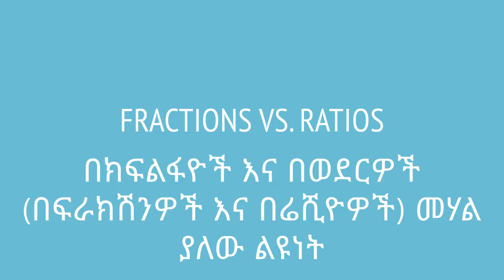Grade 7 Unit 4: Fractions vs. ratios | በክፍልፋዮች እና በወደርዎች (በፍራክሽንዎች እና በሬሺዮዎች) መሃል ያለው ልዩነት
Fractions and ratios are very similar but they represent different things. We will look at the difference here. This video is based on Unit 3 of Grade 7 of the Ethiopian curriculum. The academic videos published under Saquama (Education for Ethiopia) are in line with the Ethiopian curriculum.

 ፍራክሽንዎች እና ሬሺዮዎች ቢመሳሰሉም የሚሰጡት መልዕክት ግን የተለያየ ነው። ይህ ቪድዮ የተሰራው በ7ኛ ክፍል ሒሳብ ምዕራፍ 3 ላይ ተመስርቶ ነው። በሳቋማ (ኤጁኬሽን ፎር ኢትዮጵያ) ስር የተለቀቁ የቀለም ትምህርት ቪዲዮዎች ከኢትዮጵያ ስርዓተ ትምህርት ጋር የሚስማሙ ናቸው።